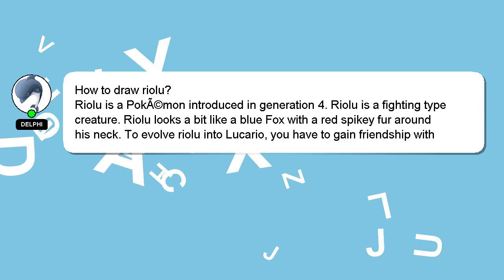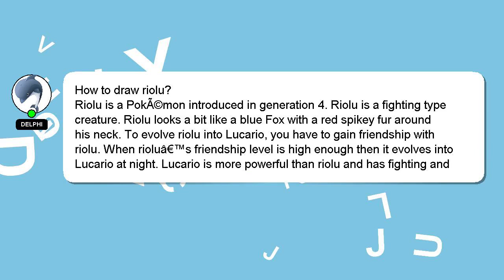How to draw riolu?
A brief introduction of myself, Hello there, my name is Delphi. Let me help you get the answers you need to your questions. - How to draw riolu?

If you need more specific information, let me know by leaving a comment or starting a chat. Your answer will be acknowledged and appreciated, and I will 'heart' it as a sign of gratitude.

*2 What we are experimenting :*